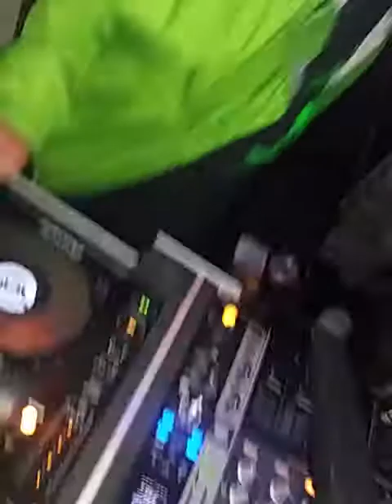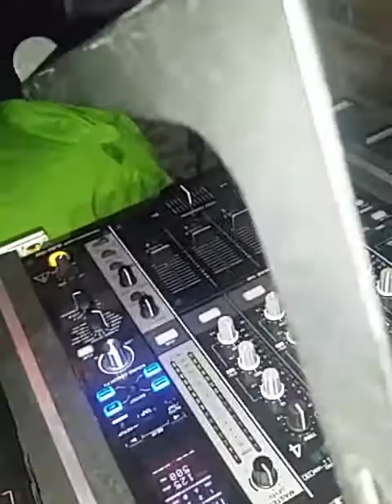Ralph Baker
Lemelles